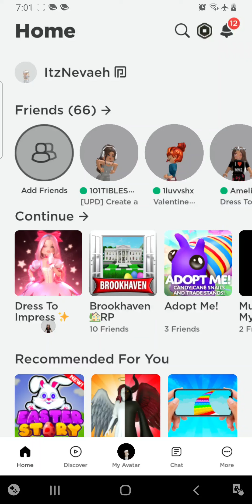playing roblox *NO VOICE*